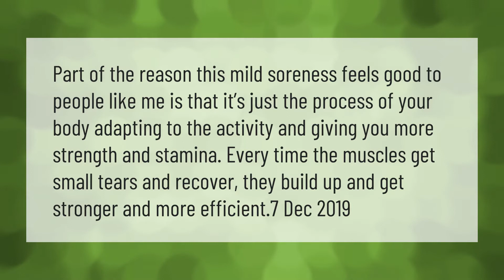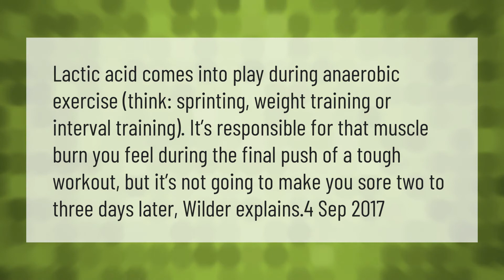Why do sore muscles feel good?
00:00 - Why do sore muscles feel good?
00:38 - Can you workout if muscles are still sore?
01:05 - Why is muscle soreness worse the second day?
01:37 - What is a muscle knot?

Laura S. Harris (2021, April 11.) Why do sore muscles feel good?
    AskAbout.video/articles/Why-do-sore-muscles-feel-good-234731